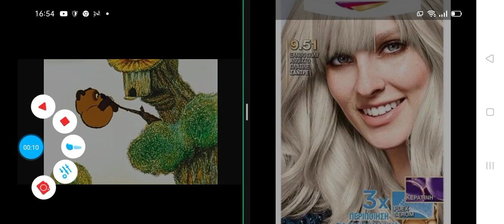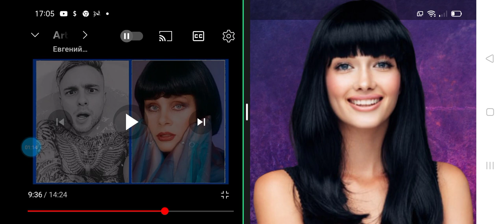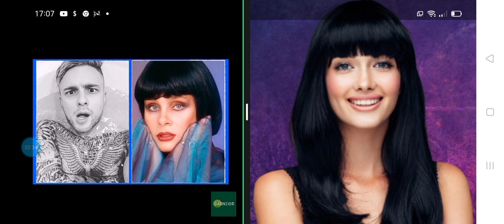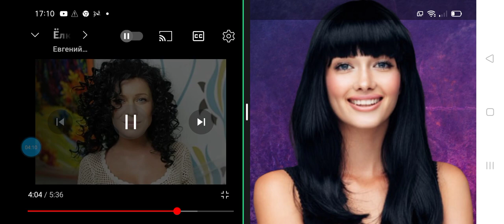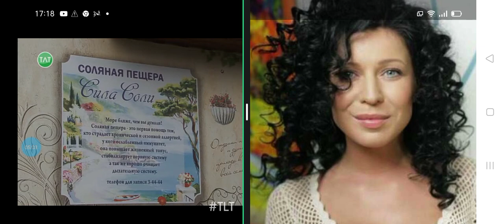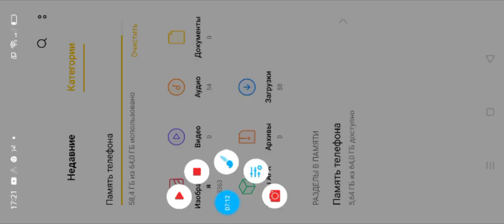Samsung Galaxy S21 Ultra 5G с российской и украинской певицей Ёлкой «Елизаветой Иванцив» в Лысьве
Российская и Украинская певица и исполнительница Ёлка «Елизавета Иванцив» представляет Арктический серый Ноутбук Lenovo IdeaPad 3 Gen 6 «17ALC6 (82KV000HRU)» для обновлённой операционной системы (Windows 10 версии 22H2) и Серебристый смартфон Samsung Galaxy S21 Ultra 5G SM-G998B/ds «SM-G998BZSHSER» для Android 11 Red Velvet Cake + Немецкая версия находится в Лысьве, по адресу (Пермский край, Город Лысьва, Улица Гайдара 13)